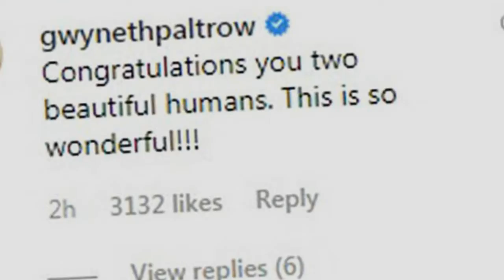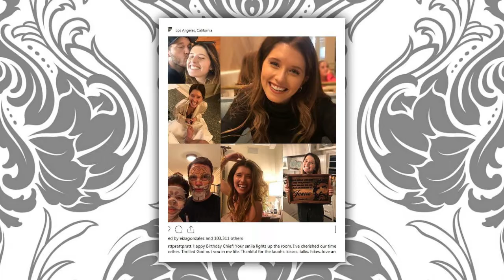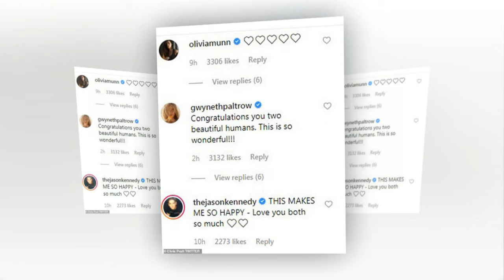Anna Faris sent a message to ex-husband Chris Pratt after he proposes to Katherine Schwarzenegger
Anna Faris congratulates ex-husband Chris Pratt after he proposes to Katherine Schwarzenegger